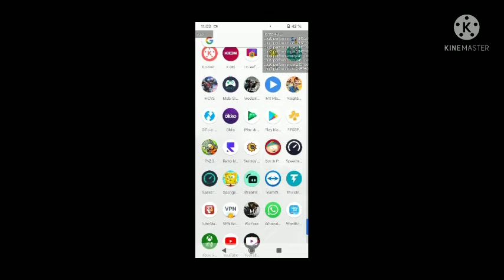тест 480р 48 FPS snapdragon 660